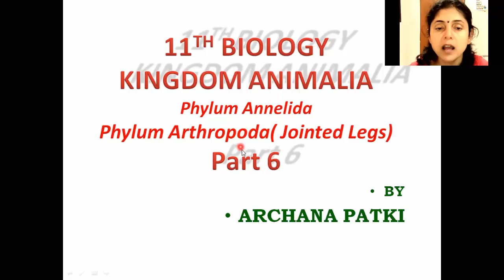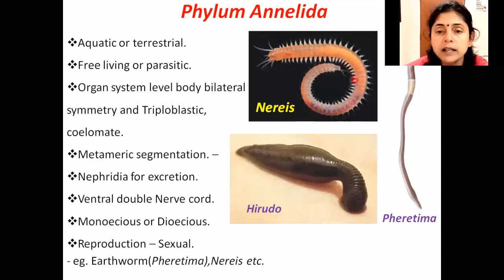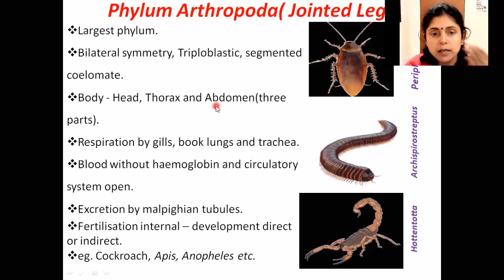11th biology , KINGDOM ANIMALIA, Phylum Annelida ,Phylum Arthropoda ( Jointed Legs) lecture no.6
by
Archana Patki